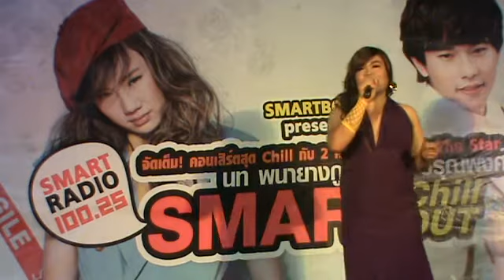ดีเจบีบี้ ตีสิบ [2] โลกของผึ้ง@UD Town 100312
ดีเจบีบี้ ตีสิบ
Mini Concert Smart Chill Out @UD Town จ.อุดรธานี
10 มี.ค. 55